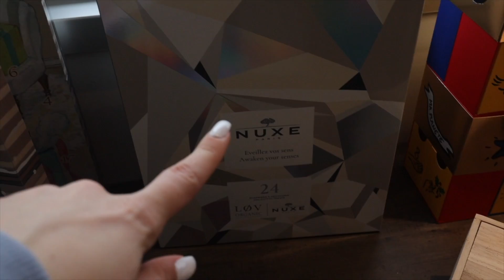PRÊTE POUR LES VLOGMAS 2018 !!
Le Replay du Stream :
- Pas encore en ligne pour le moment, je mettrai le lien quand ça sera le cas :) -

○ C O D E S  - P R O M O S :

⦁ CHAUFFEUR PRIVÉ :  " ENJOY " 10€ sur vos deux premières courses

LOVE ♡